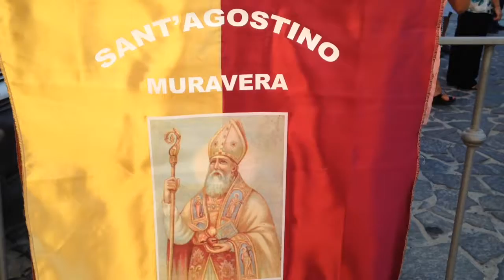Sant' Agostino 2016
La festa più bella in agosto a Muravera aspettata da tutti